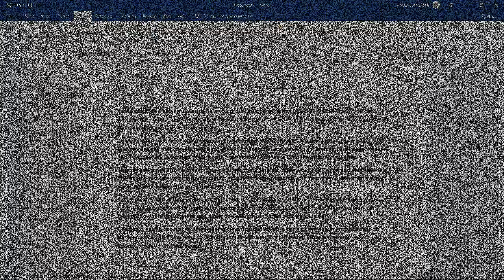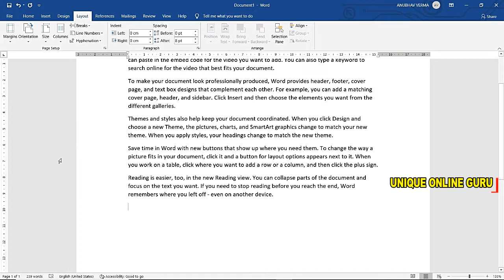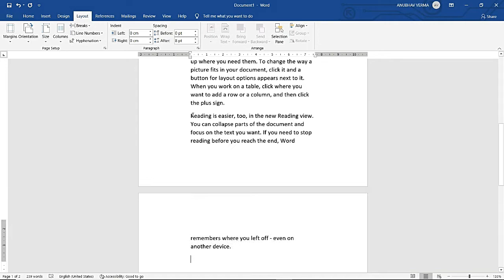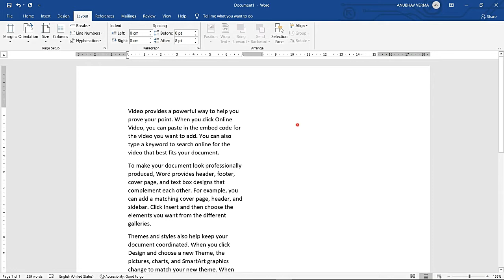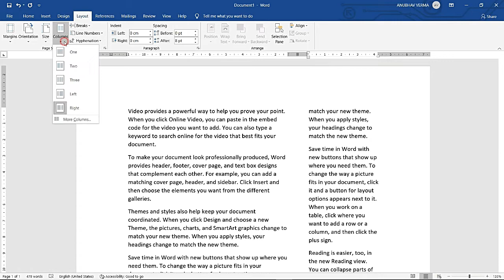MS OFFICE 2019 | MS WORD | page layout | RATNAKAR Sir || Day 06